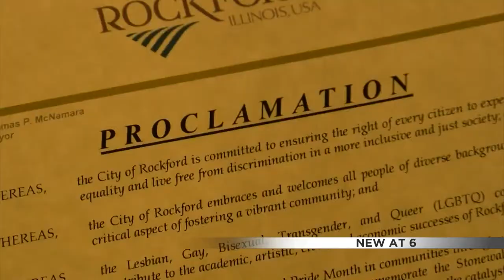Rockford proclaims June Pride Month